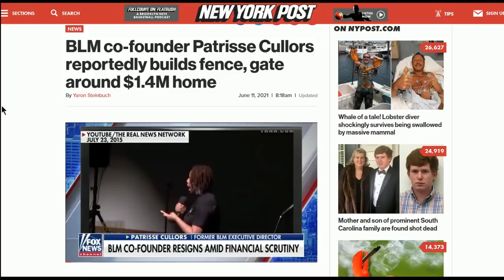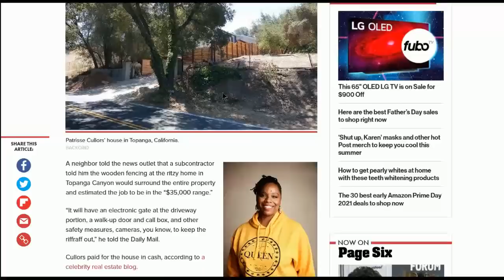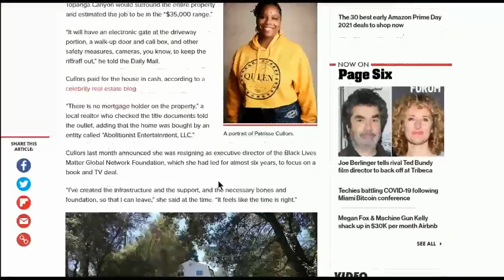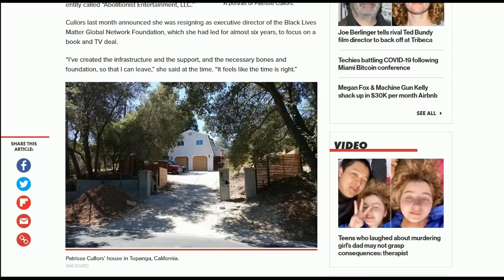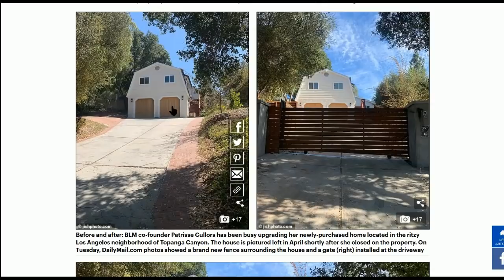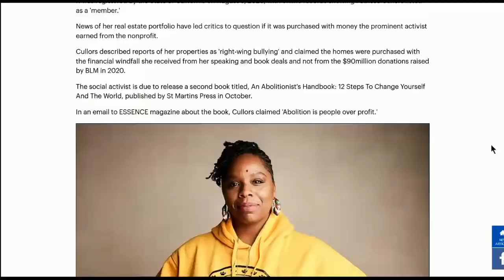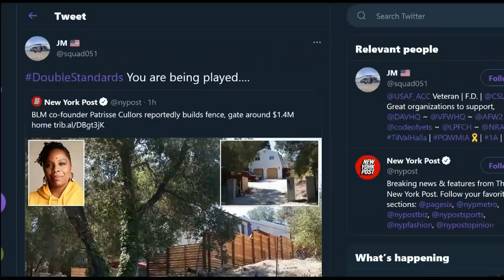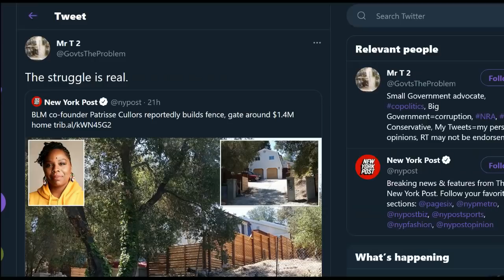BLM Co-Founder Patrisse Cullors Builds Wall Around Her Home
Just $5 a month.